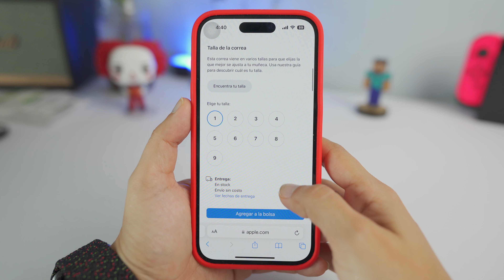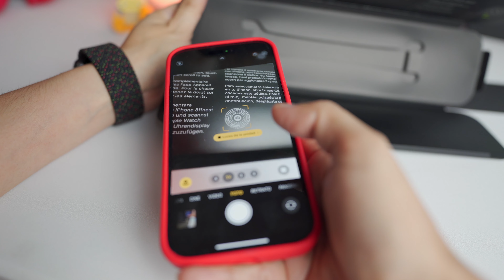Correa Apple Watch series 6 Black Unity ⌚️ UNBOXING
Hola amigos, ya me llego la Correa Uniloop deportiva Black Unity.